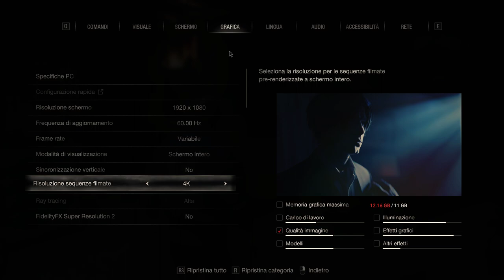Resident Evil 4 | RTX 3060 12GB + Ryzen 5 5600X | 1080p Ultra & Ray Tracing | BENCHMARK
OS: Windows 11 Pro 22H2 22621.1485
CPU: AMD Ryzen 5 5600X @3.6-4.7Ghz
GPU: Palit NVIDIA GeForce 3060 Dual 12GB
RAM: G.Skill Trident Z 32GB (4X8) @3200Mhz
AIO: Cooler Master ML240R RGB
Case: Sahara P35
Keyboard: Razer Blackwidow V3
Mouse: Razer Mamba Wireless
Fans: 4x Noua Notus RGB Rainbow

Graphics settings ALL Ultra (Motion Blur disabled)
Ray Tracing ON (High)

Software: MSI Afterburner & RivaTuner Statistics Server